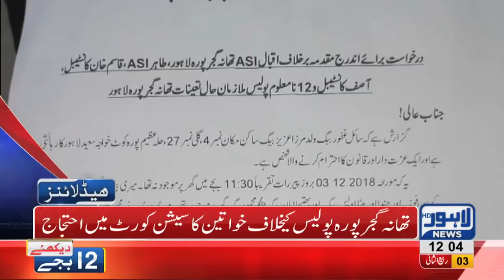12 PM Headlines Lahore News HD – 11th December 2018